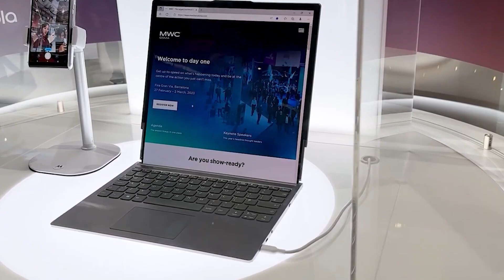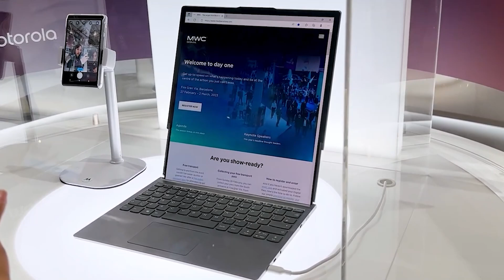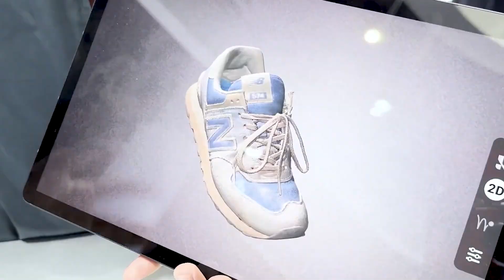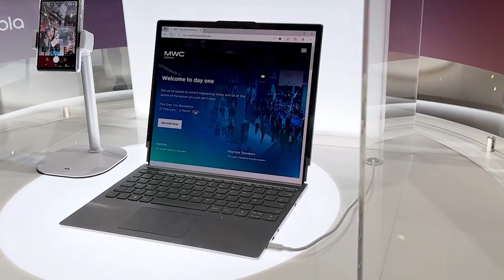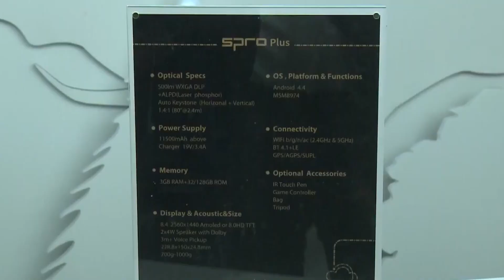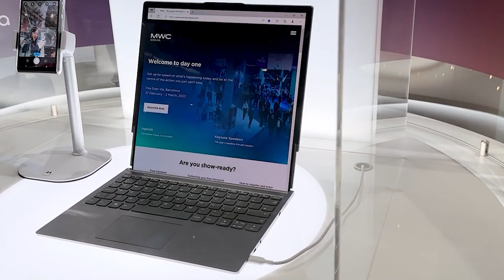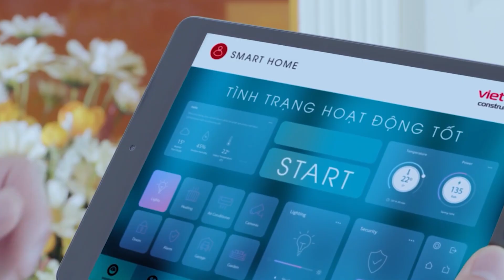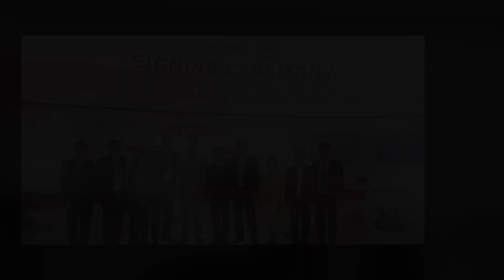Đông Nam Á Ngỡ Ngờ Khi ,Viettel Đem Công Nghệ " Made In VN " Ra TG Khiến Các Tập Đoàn Thèm Khát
- Biên tập nội dung:
- Dựng video:
- Giọng Đọc: